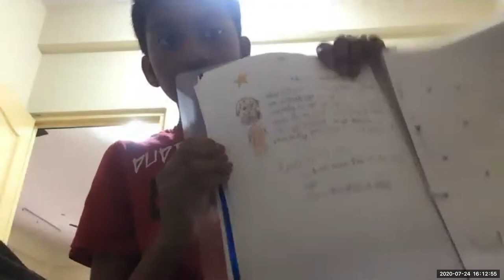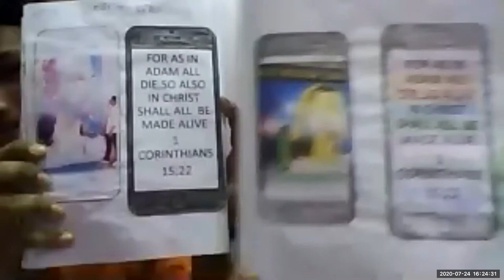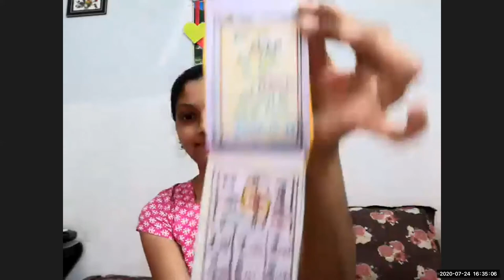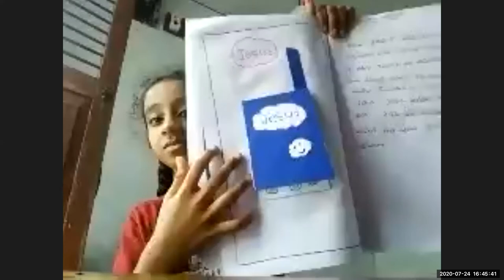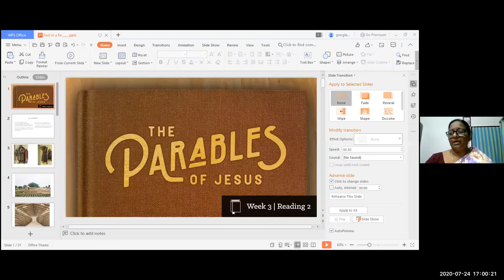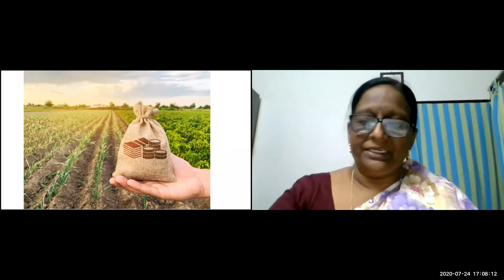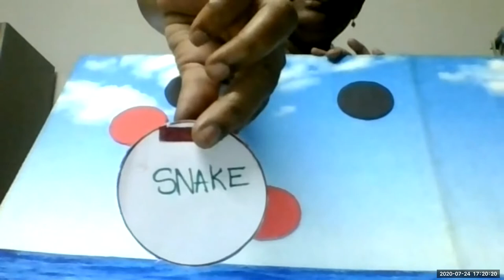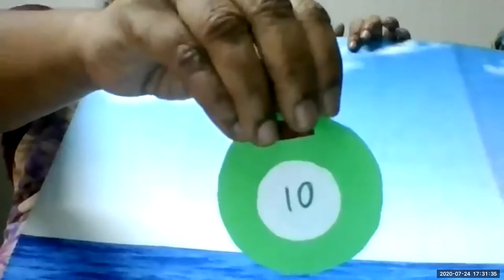LW & KGT CHILDREN CLUB ~ 24 JULY 2020 ~ DAY# 110 ~ FOOLISH RICHMAN LESSON BY SHYAMALA